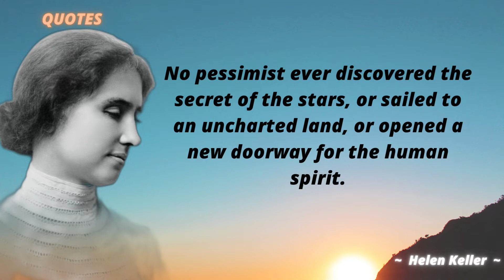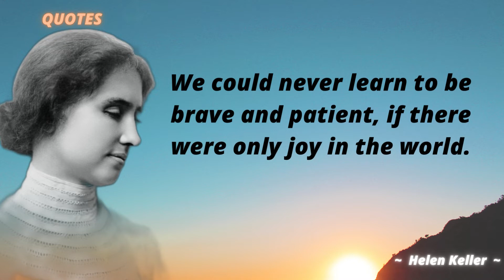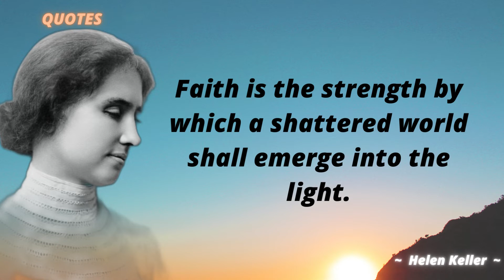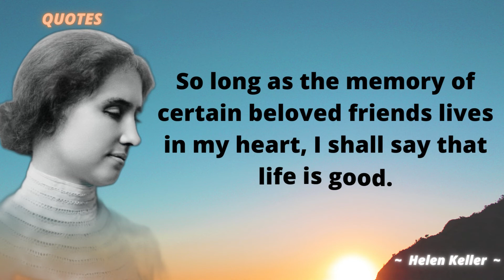Short Quotes Helen Keller abaut life together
As quoted by the Guardian, Helen Keller is a deaf-blind activist who was born on June 27, 1880. She then learned to communicate using hand gestures, which we usually call language, and understand other people through the Tadoma method, and learn how to speak.

quoteshelen keller